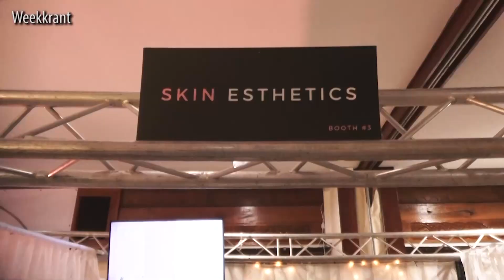Bliss Beauty Salon organiseerde de Janssen Cosmetics Beurs te Torarica -WEEKKRANT